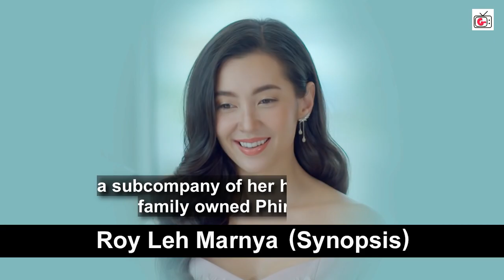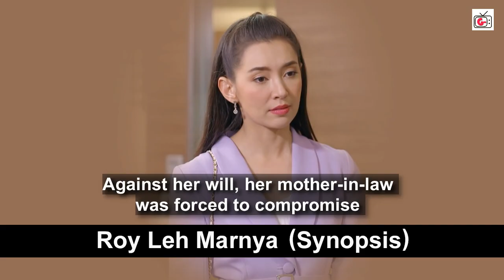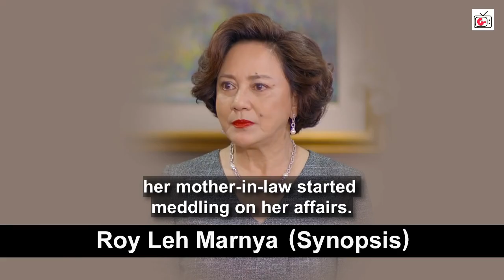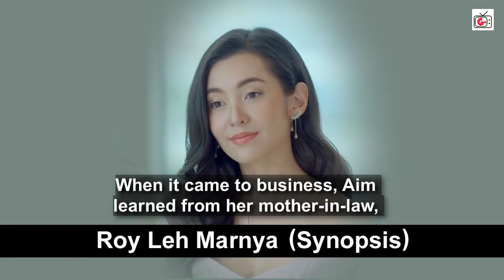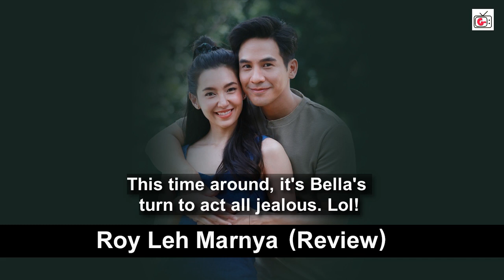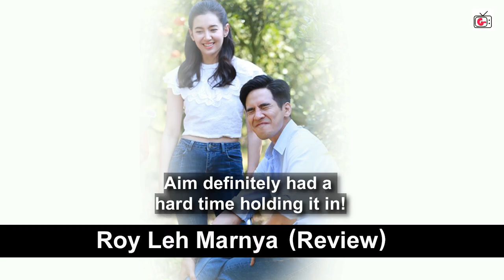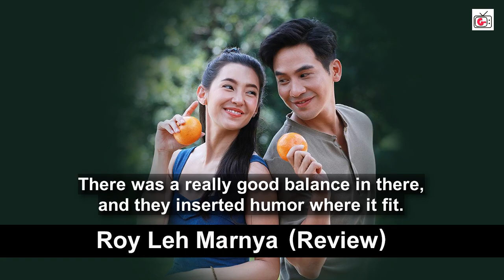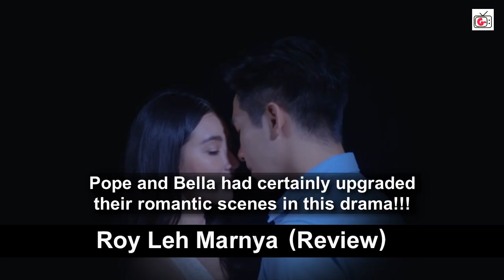Romance Thai Drama - Roy Leh Marnya (Deceitful Love) | Pope and Bella | Synopsis and Review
Synopsis and review! Pope Thanawat and Bella Ranee Campen reunite in this highly recommended 2020 Romance Thai Drama, Roy Leh Marnya (Deceitful Love). This comes after the success of their first massive hit lakorn back in 2018, Bpoop Phaeh Saniwaat (Love Destiny).

This Thai lakorn is a mix of romance, drama, and comedy about childhood friends who went on their separate ways but then met each other again.

Timestamps:
00:18 Synopsis
04:28 Review